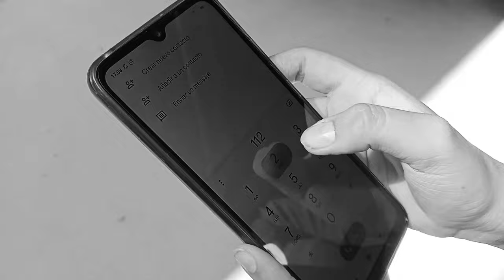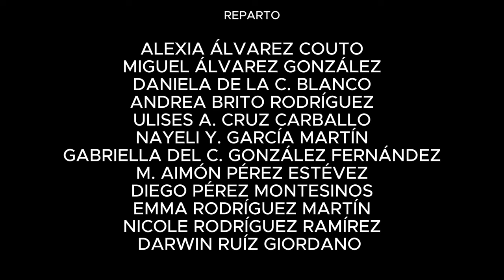Latidos de cambio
IES Marina Cebrián
Secundaria

SINOPSIS: Un grupo de alumnas de un pequeño instituto tinerfeño se ven sometidas al incesante acoso de tres bullies, pero la vida les tiene preparada una sorpresa. Si tu peor pesadilla en el instituto perdiera el conocimiento ante tus ojos, ¿cuál sería tu reacción? En ocasiones, tu vida puede estar literalmente en manos de quien menos te lo esperes.